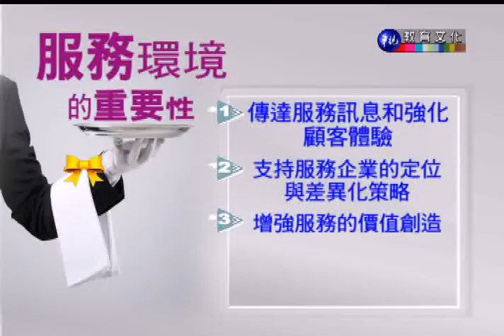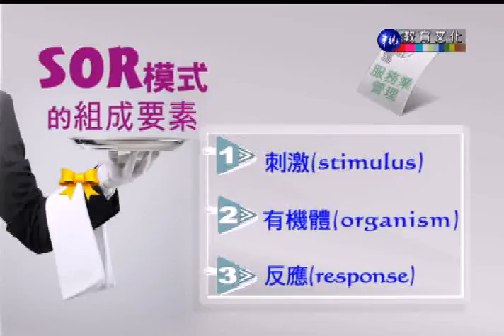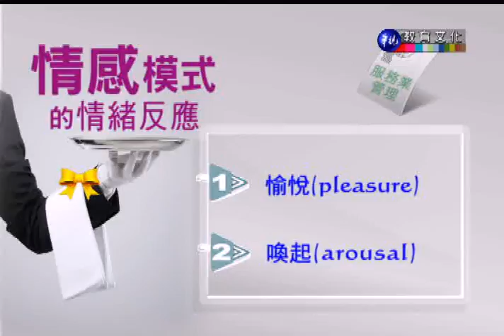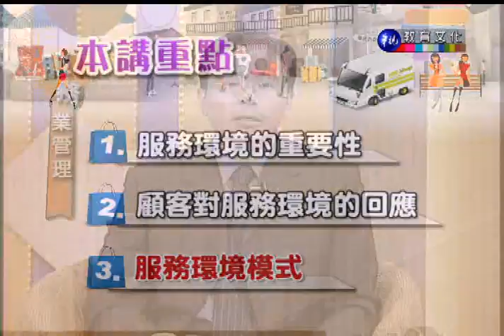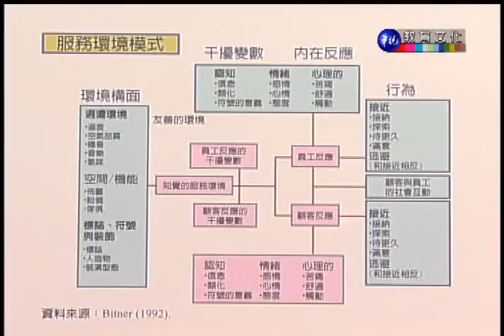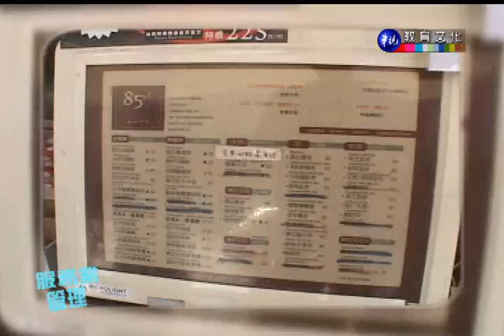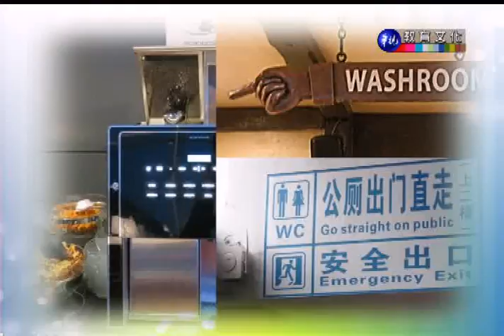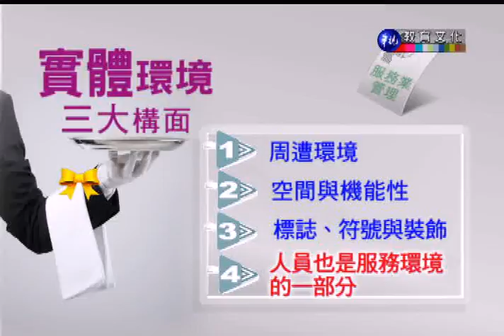服務業管理_第13講